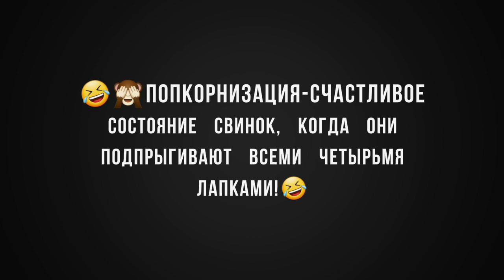Друзья удивили видео! 🔥Пробую рецепт -"курица в соусе". 😋 Родственники свинки🐷 New vlog!❤BIOG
Всем прекрасного настроения в первый день февраля! Хочу поделиться последними впечатлениями, рецептами и красивыми видео! 😁

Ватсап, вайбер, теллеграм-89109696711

📲- Мой инстаграмм @nailartpz

💄🛍Регистрация в Сиэль